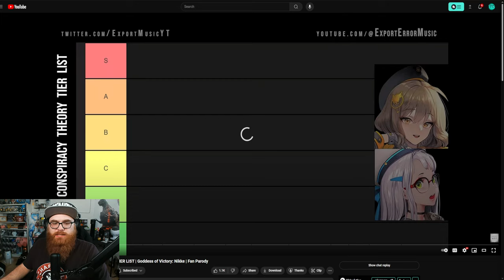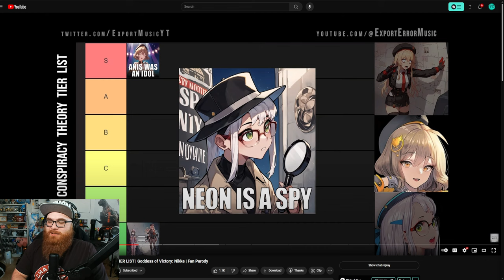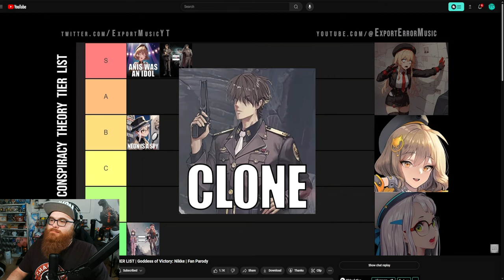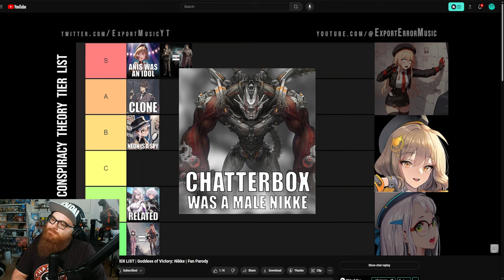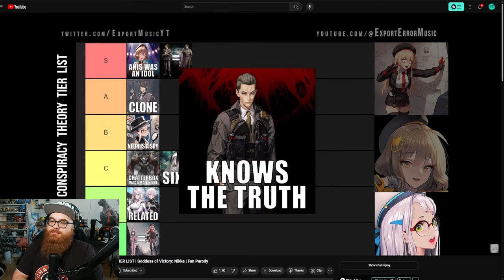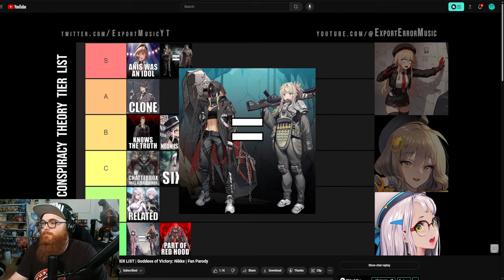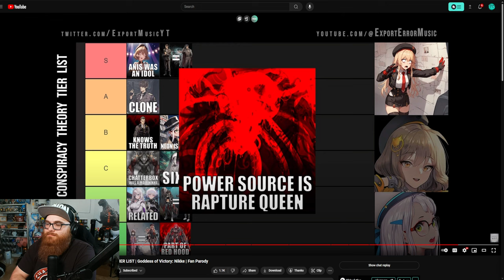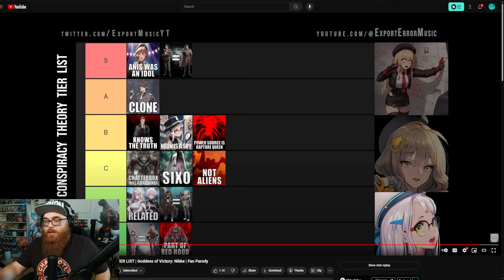I React to the Craziest Goddess of Victory: Nikke Conspiracy Theories!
Nekomiya Mana
Nekomata
Billy Kid
Nicole
Nicole Demara
Anby
Anby Demara
Hoshimi Miyabi
Soukaku
Grace Howard
Ben Bigger
Anton Ivanov
Koleda Belobog
Ellen Joe
Alexandrina
Rina
Von Lycaon
Lycaon
Corin
Corin Wickes
Soilder 11
Honkai: Star Rail
Honkai
Kafka
Silver Wolf
Danheng
Himeko
Blade
Jingyuan
Herta
Seele
March 7th
Qingque
Tingyun
Yukong
Luka
Genshin Impact
Hoyoverse
Fountaine
Arlecchino
Lyney
Lynette
Freminet
Clorinde
Navia
Freminet Build Guide
Wriothesley
Neuvillette
Charlotte
Furina
Sigewinne
Zenless Zone Zero
Formosa
Genshin Impact Anime
Jingliu
Topaz and Numby
Topaz
Numby
Imbibitor Lunae
Fu Xuan
Lynx
Neuvillette
Wristhesley
Furina
Charlette
Ruan Mei
Dr. Ratio
Xueyi
Navia
Chevreuse
Black Swan
Chiori
Archeron
Version 4.4
Cloud Retainer
Xianyun
Arlecchino
Sethos
Clorinde
Sigewinne